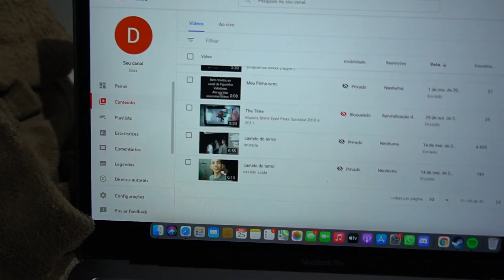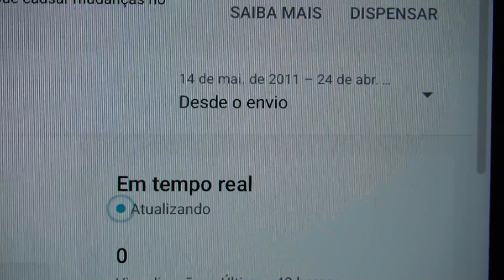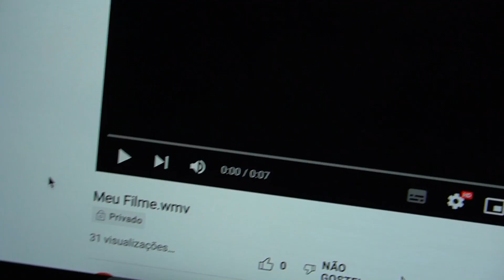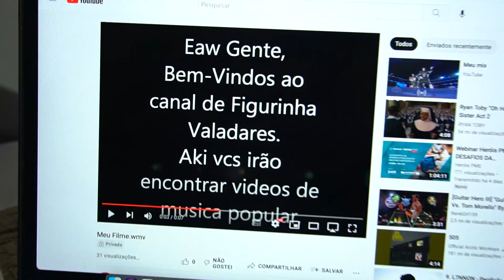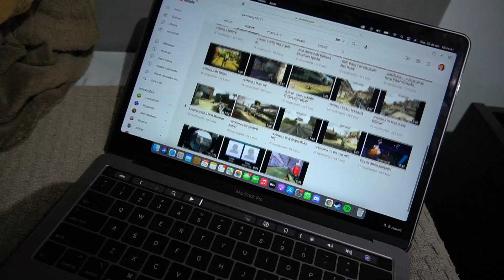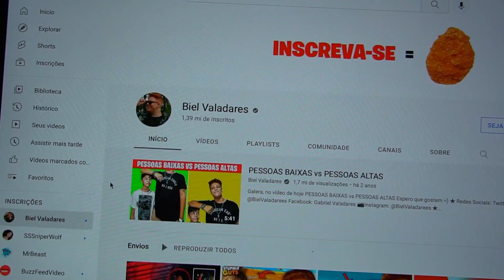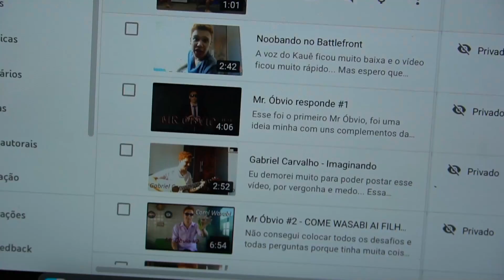EU ESCONDI O MAIOR SEGREDO DE TODOS.....